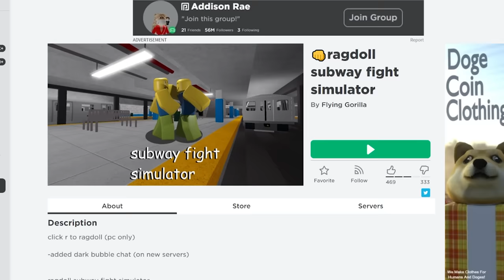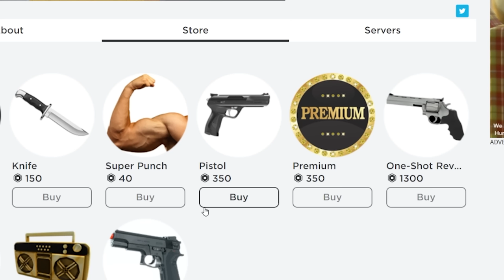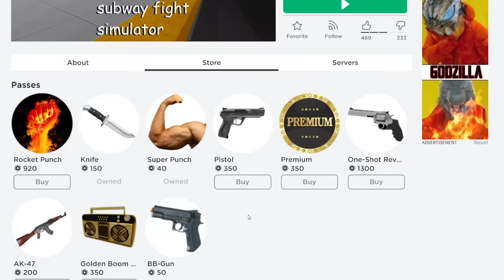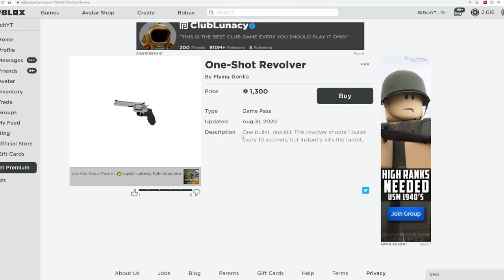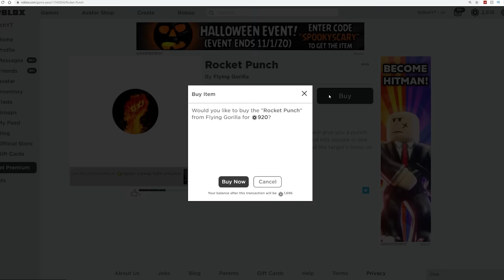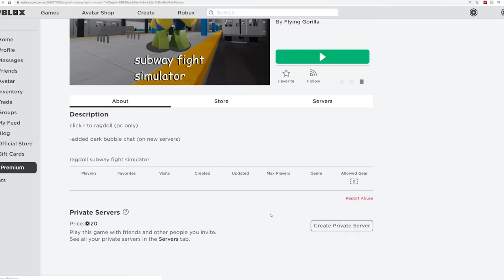ROBLOX RAGDOLLS Get BULLIED in SUBWAY..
ROBLOX RAGDOLLS but in the subway, where it is dirty.

►Code: sketch